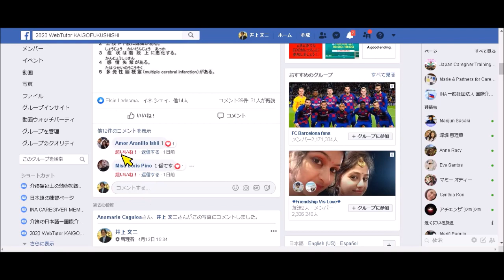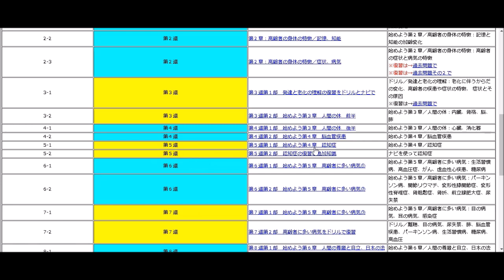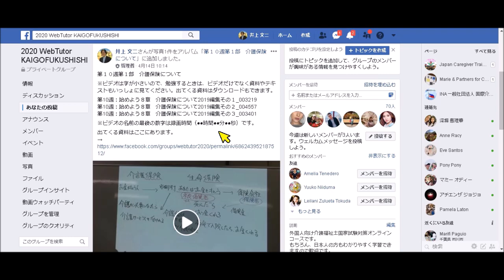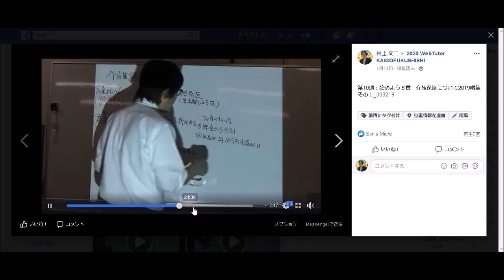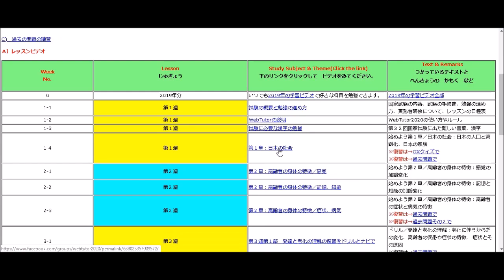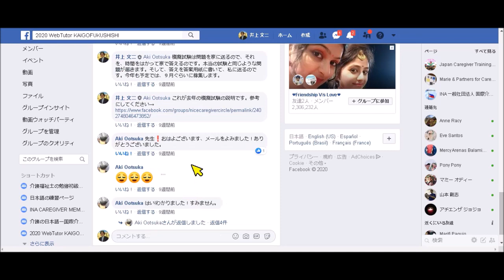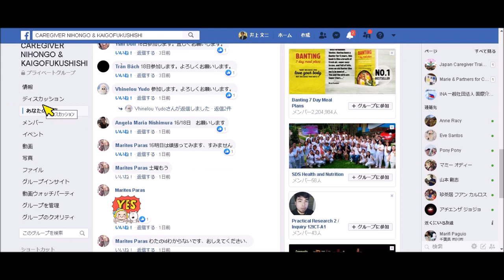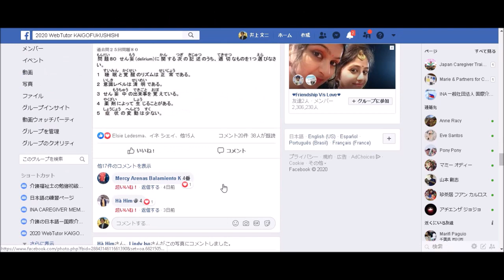日本一わかりやすい介護福祉士試験対策オンライン講座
外国人向けに収録された毎週３時間前後の動画レッスンと週２回のリアルタイムZOOMレッスンで、外国人も日本人も楽しく、合格に向けて勉強できます。
受講料は２万円ぽっきり。他のスクールと比べてください。これで頑張れば確実に合格できます。
★「文二先生介護福祉士対策」のＬＩＮＥ公式アカウントを開設しています。
ＬＩＮＥの友だちになると、最新ビデオ情報やその他大事な情報が届きます。チャットもできます。

これで勉強すれば合格間違いなし！試験に合格するための基本から直前対策までをまとめたビデオの販売もしています。このビデオだけで勉強しても合格できるようになっています。

試験直前１－２か月だけ集中学習用のビデオもあります。

前回、大好評をいただきました試験のコツ完全マスターが解説キャプションが加わって完璧になりました。１０点は上がります。

でも、一番安上がりで、全部勉強できるのがオンラインコースWebTutorです。ZOOMレッスンは追加料金なし。いつからでも参加できます。翌年の試験日まで2万円だけです。